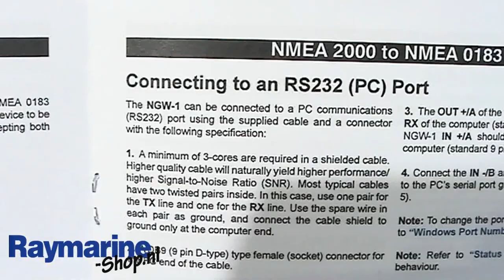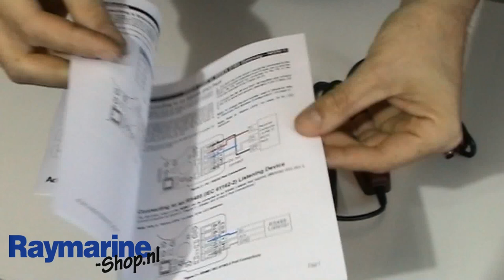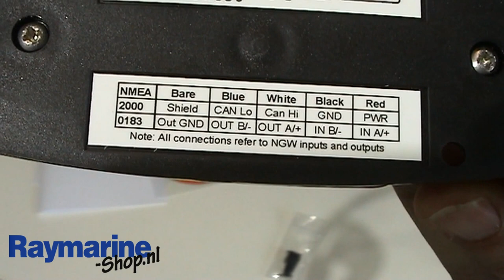Actisense NGW1 iso nmea0183 naar nmea2000 unbox